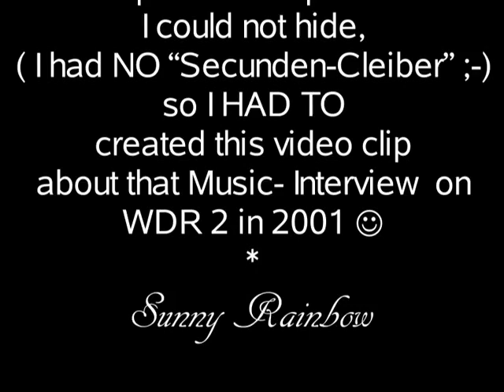Christiane Weber & Timm Beckmannn -"Brieftauben"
From the Album :"Himmel ist oben" (2001)